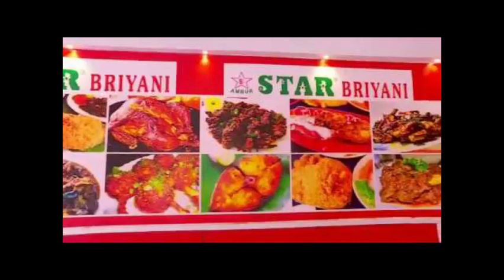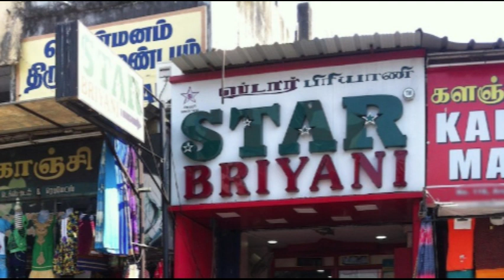ORIGINAL STAR HOTEL AMBUR BIRIYANI RECIPE||ஆம்பூர் ஸ்டார் பிரியாணி செய்வது எப்படி?